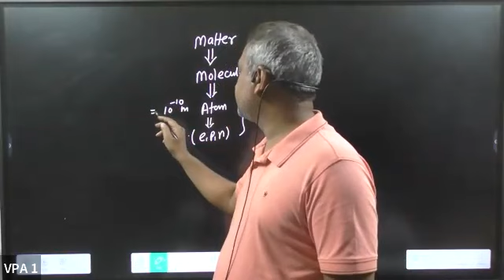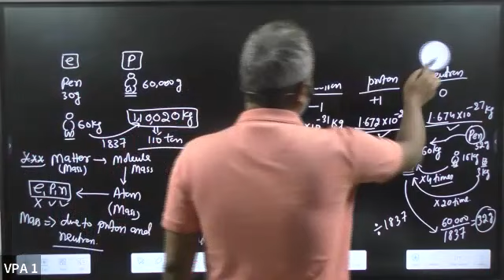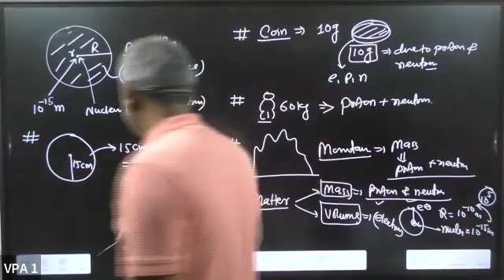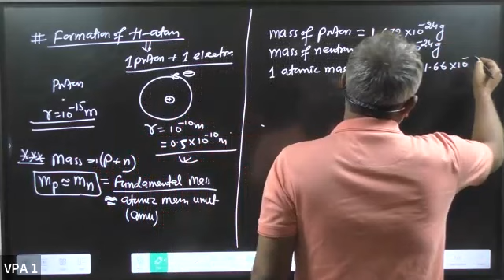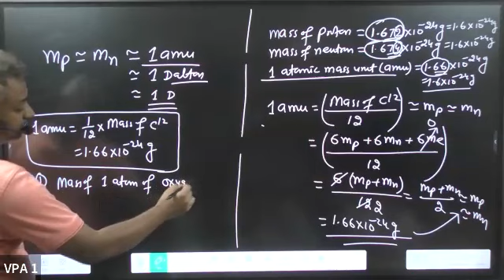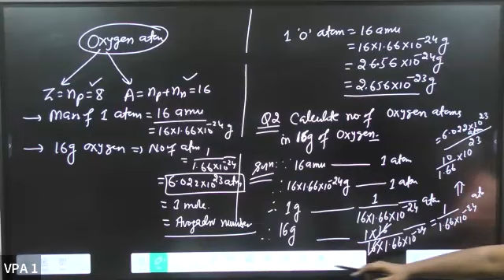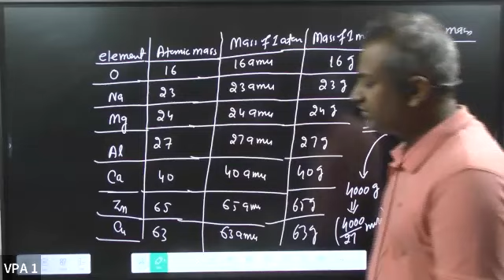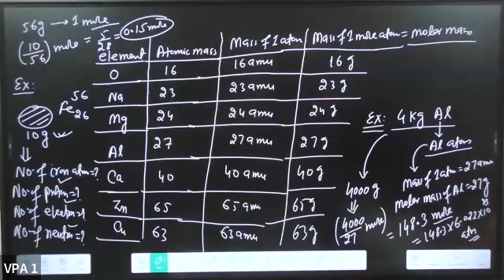9th Pre Foundation CHEMISTRY_06th Aug